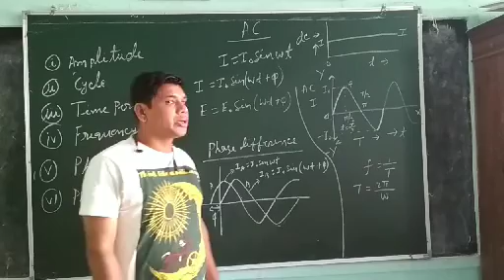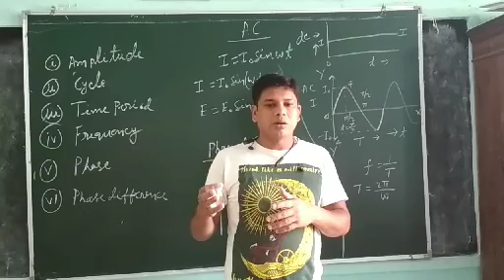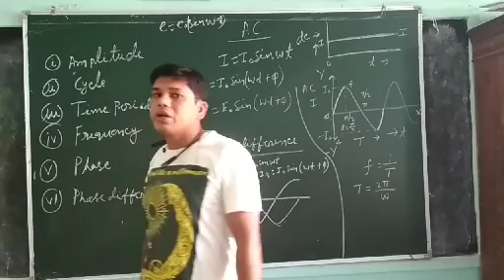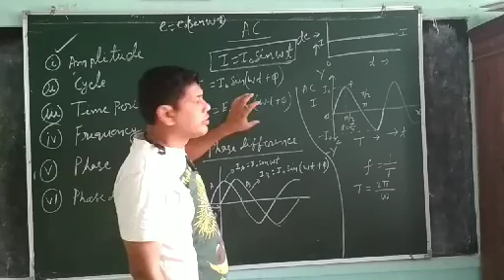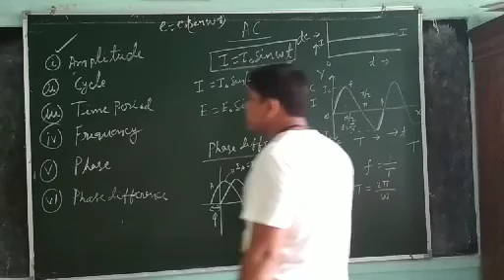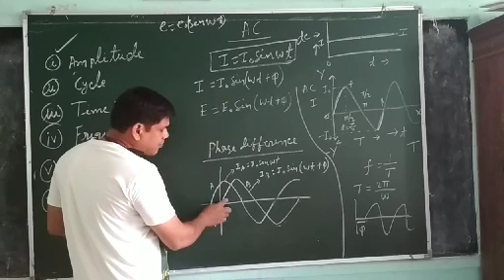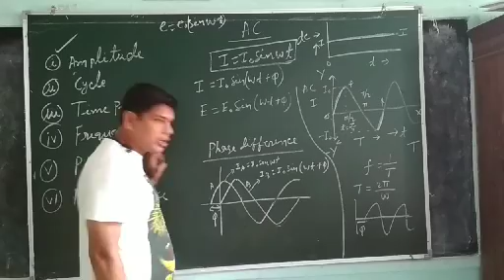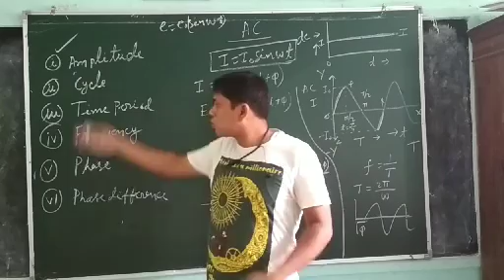AC ANALYSIS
what is alternating quantity & different terms related to the same